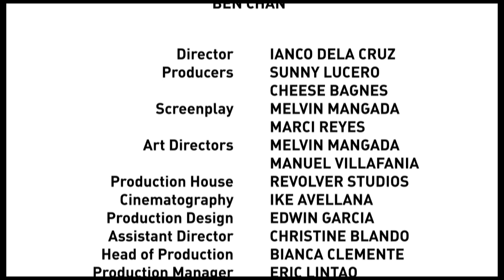Benchingko/Films Presents: 25 Bens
for more exclusive content or follow us for Benchingko updates.

In his ﬁrst ﬁlm, Ben Chan reveals the many sides to his personality. 25 Ben Chans to be exact - one serious, the other mataray, another a bit skeptical -- just to name a few.
It's an amusing conversation from the many sides of the man behind Bench.

Genre: Documentary
Director: Ianco Dela Cruz
Cast: Ben Chan